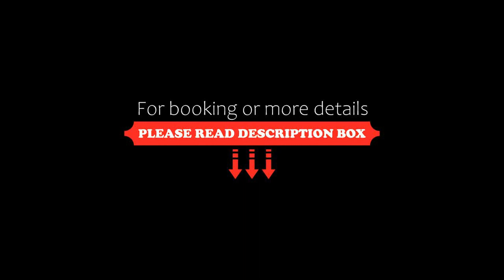Fairfield by Marriott South Binh Duong, Thuan An, Vietnam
About Property:
Located in the area's largest business park, Fairfield by Marriott South Binh Duong offers an outdoor swimming pool, a 24-hour fitness centre and free WiFi.
The 181 rooms at the property feature a contemporary design, wooden furnishings and private bathrooms.
The all-day dining restaurant Oryzaa offers local Vietnamese dishes as well as international cuisines. A buffet breakfast is available every morning. Guests can also unwind at the open-air bar by the ...
Property Type: Hotel
Address: NO. 5 Huu Nghi Avenue, Vsip Binh Hoa Ward, 820000 Thuan An, Vietnam
Searching For
1. Fairfield by Marriott South Binh Duong - Thuan An - Vietnam
2. Fairfield by Marriott South Binh Duong - Thuan An - Vietnam Address
3. Fairfield by Marriott South Binh Duong - Thuan An - Vietnam Rooms
4. Fairfield by Marriott South Binh Duong - Thuan An - Vietnam Amenities
5. Fairfield by Marriott South Binh Duong - Thuan An - Vietnam Offers and Deals
Audio Credit:
Track Title: Blank Slate
Artist: VYEN